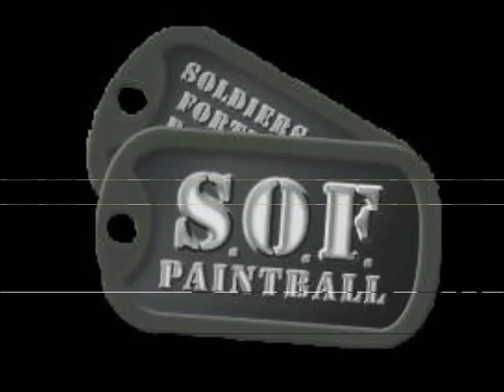MARVEL VS DC UNITED - HEROES VS VILLIANS - Confetti/Lightsaber/Dual TIPX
The Canadian Assassin Alliance playing at Crazybills Paintball for Marvel vs DC United. Oct 8,2016.